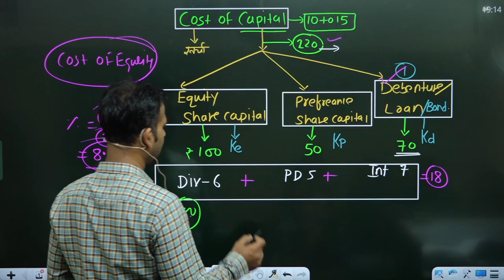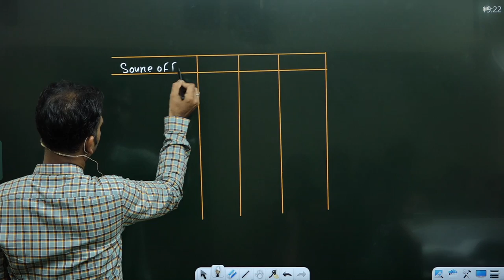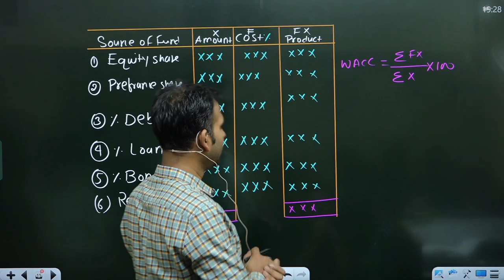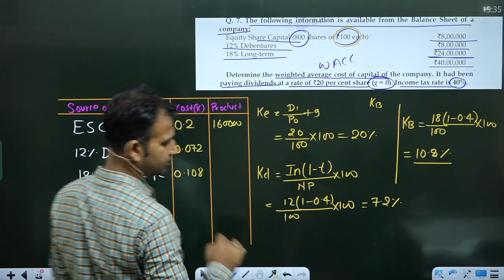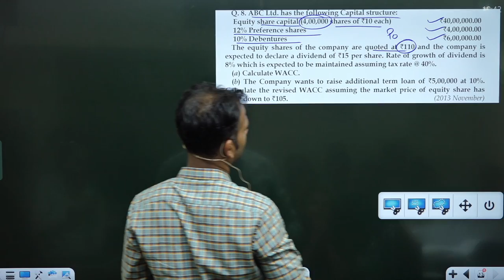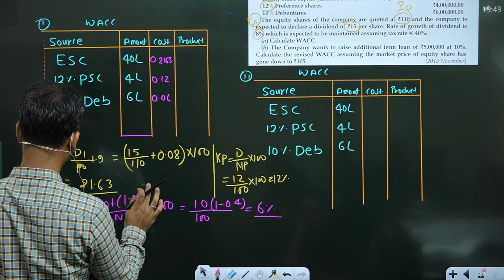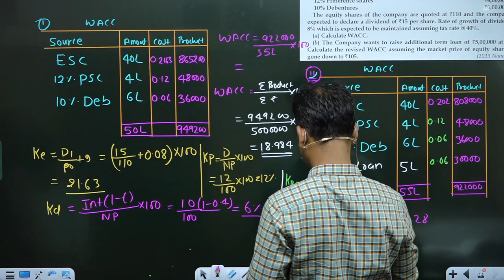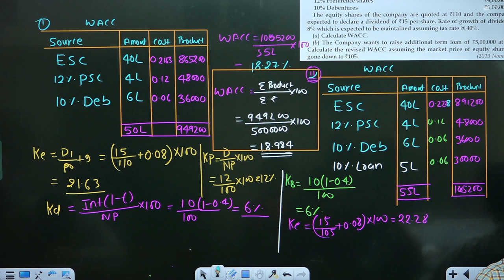financial management for b.com ||cost of capital ||part3||du ||sol||by anuj kumar singh|bcomclasses